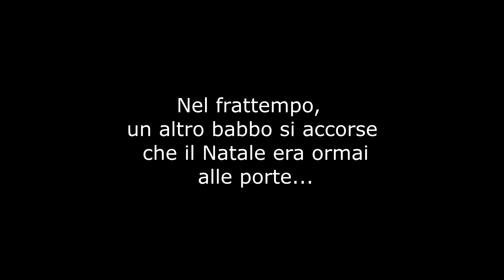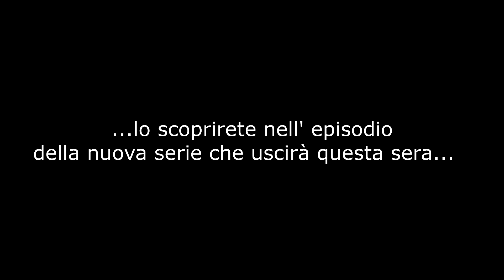Who Will Save Christmas ? |Two Santas On Two Dirt Bike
Aspettatevi il continuo verso sera, perché oggi usciranno due video nel canale; vi auguro di trascorrere un bellissimo Natale.